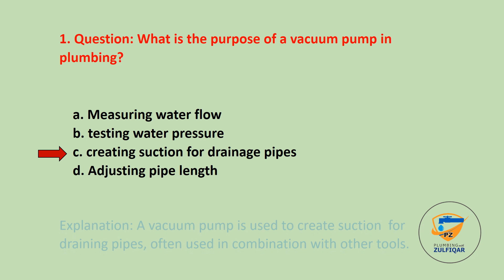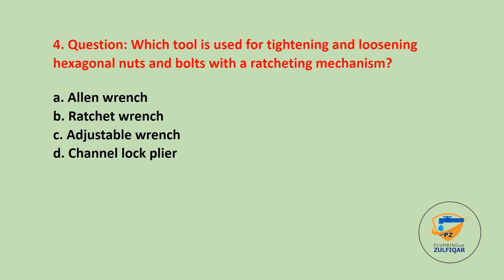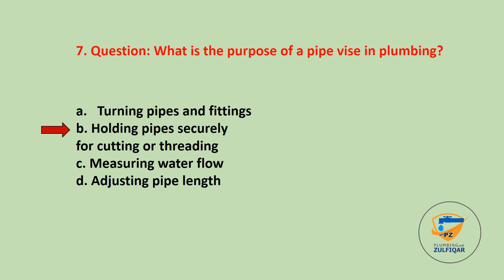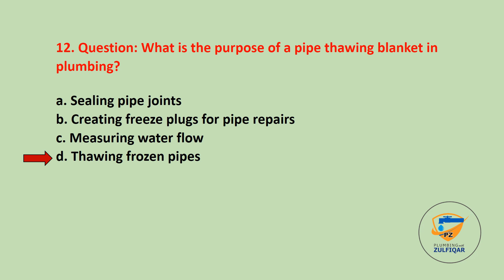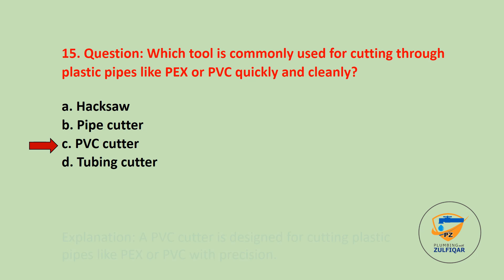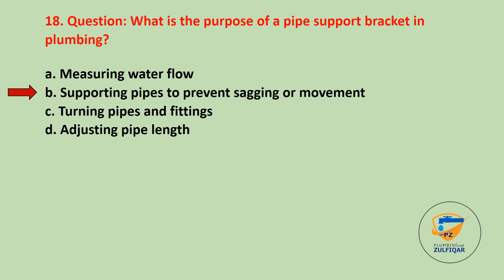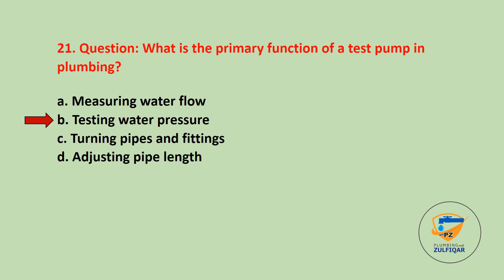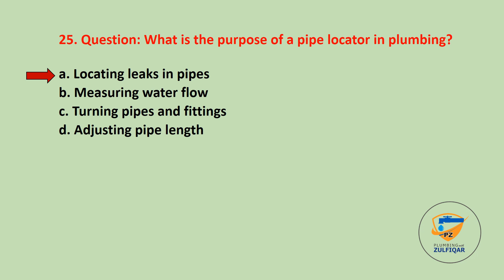Plumbing Tools MCQs II Top 25 MCQs on Plumbing Tools Part - 03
Explore the world of plumbing tools with our informative YouTube video! Dive into multiple questions about essential plumbing tools and get detailed answers. Engaging visuals and clear explanations accompany each tool, helping you become a plumbing expert. Enhance your DIY skills and tackle plumbing projects confidently with this comprehensive guide.
1- vacuum pump
2- Offset pipe wrench
3- tee spring pipe support
4- Ratchet wrench
5- PEX expander tool
6- pipe bending mandrel
7- pipe vise
8- Toilet fill valve key
9- Tubing notcher
10- Depth gauge
11- Crescent wrench
12- pipe thawing blanket
13- Adjustable wrench
14- Straightening bent tubing
15- . PVC pipe cutter